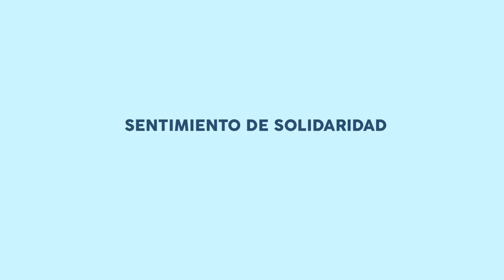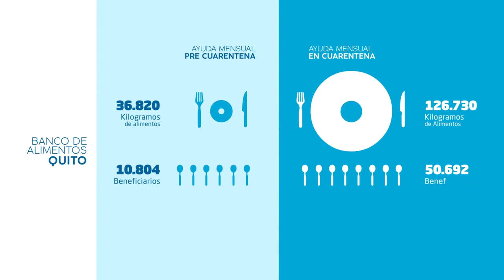Conectamos Héroes: un recorrido solidario por Quito, Ecuador.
Desde el Banco de Alimentos en Quito, Daniel recorre la capital con un camión para abastecer de alimentos a las organizaciones sociales que duplicaron su necesidad durante la cuarentena.

Frente a la emergencia sanitaria por el COVID-19, DIRECTV junto a Bancos de Alimentos de Latinoamérica, realizaron 'Conectamos Héroes', para acercar 1.5 millones de platos de comida a las comunidades más vulnerables de la región. Entérate cómo puedes hacer tu aporte ingresando